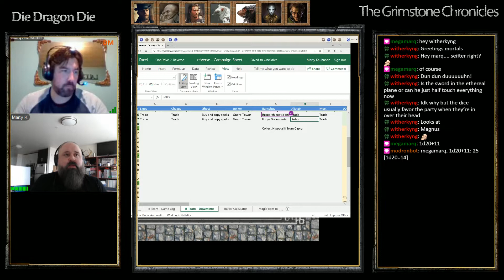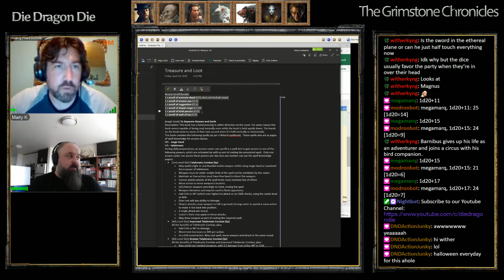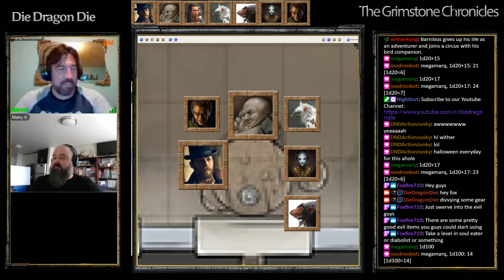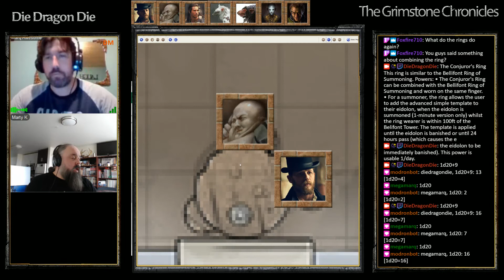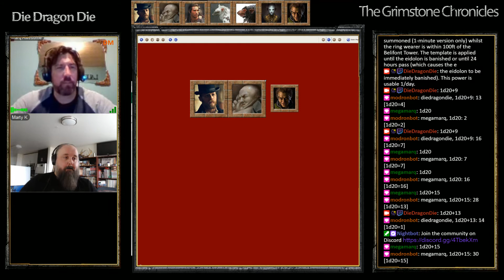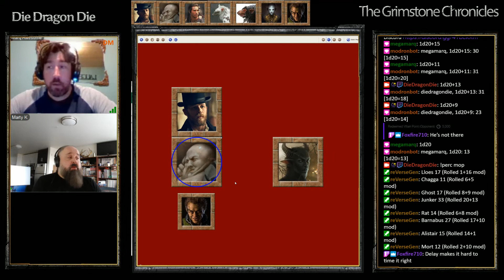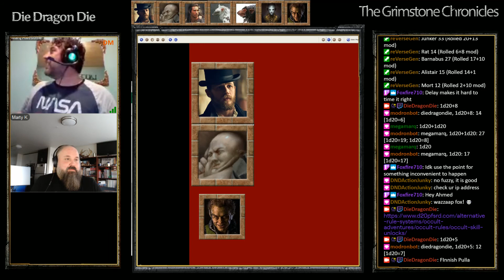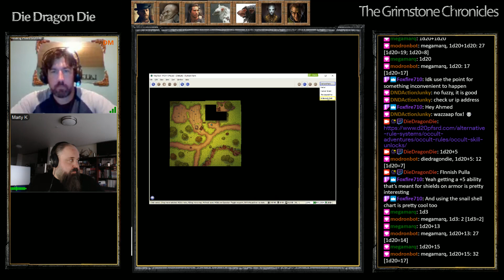Master of Puppets S01E09 Part 1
Vomitorium

Barnabus and Chagga are summoned by Night Horn, who asks the party to 'prove' their friendship to the Briars.  They are given three tasks to complete.  Chagga and Barnabus attempt to corral a drunken leprechaun. In the wilderness, they scout out a farm that was overrun with horrible mandragora.